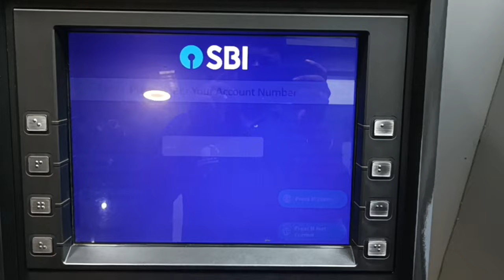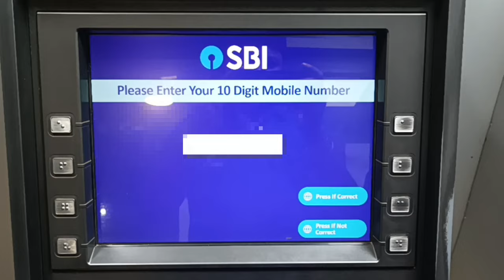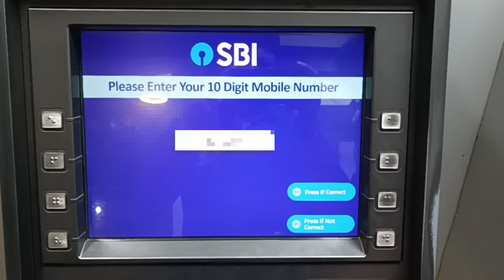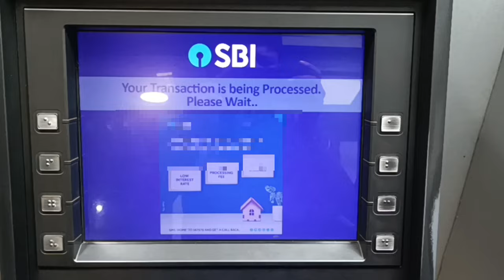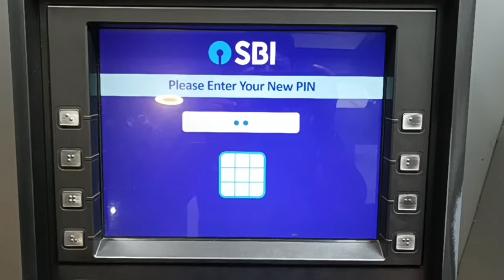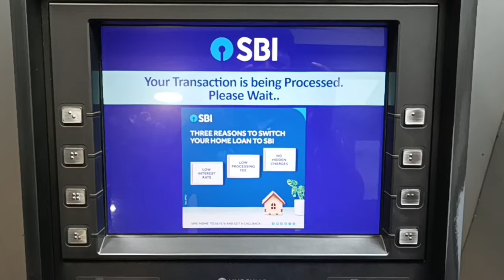SBI New ATM Card Activate | SBI New ATM Card Activate Tamil | SBI New ATM Card Pin Set | Star Online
My Gadgets